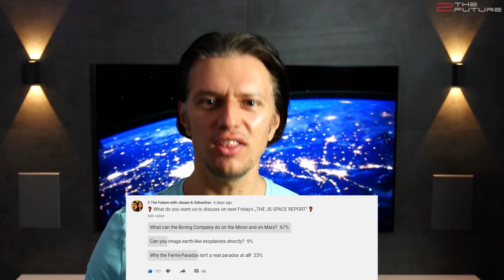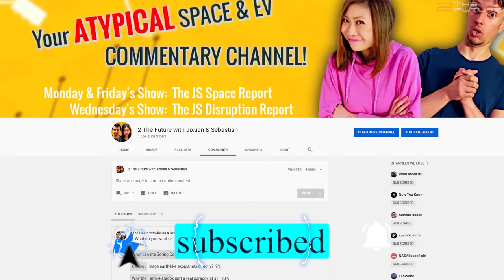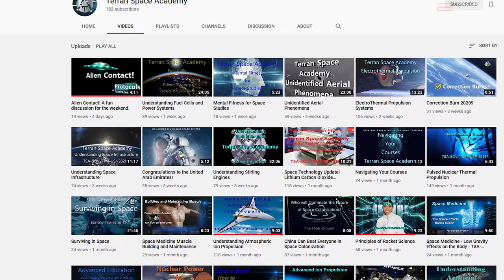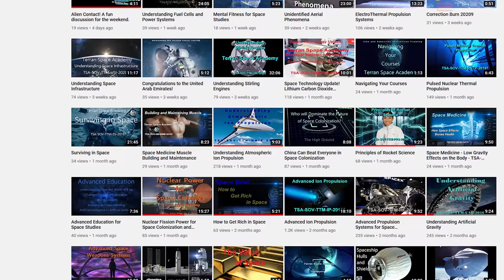Elon Sending Boring Machines To Mars?!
The Boring Tunnel built by the Boring Company machine will be crucial for future SpaceX moon base and SpaceX Mars base.
The Boring Company was founded as a subsidiary of SpaceX by Elon Musk, and the Boring Company Las Vegas Tunnel will open in 2021.
Elon himself pointed out that the Boring Company tunnel machine will be extremely useful in future SpaceX Mars colony and SpaceX moon base.
The Boring Company's TBM Tunnel Boring machine will mine water ice and other raw materials on the moon and on Mars to make our future moon and Mars colonies self-sustaining.
SpaceX Starship has enough interior volume and payload capacity to bring the Boring Company tunnel machine to future SpaceX Mars base or moon colony.
Underground Boring tunnels and underground Mars bases will protect our future Mars settlers from solar and cosmic radiation.
The TBM Tunnel Boring machine would also be perfect for building hyperloops on the moon and on Mars.
Bringing the Boring Company tunnel machine with Starship to the moon and to Mars will enable us to both mine valuable resources and build underground bases or even cities.